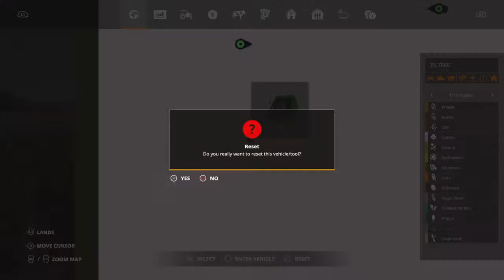Mega cotton harvest on flatmap with lion_heart gaming and friends